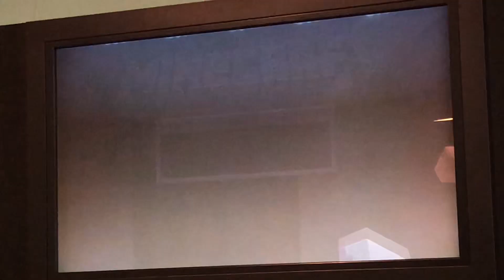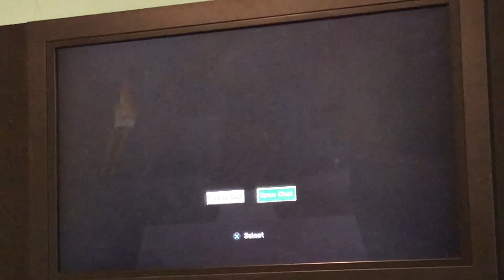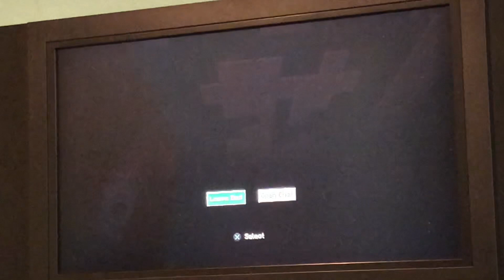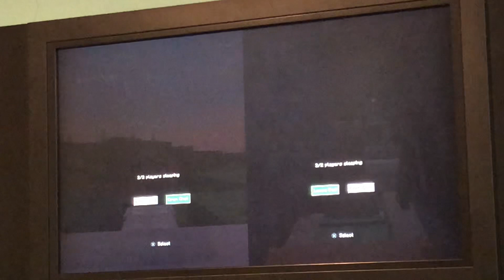The Norm S2 Episode 10:The End Of The Trading